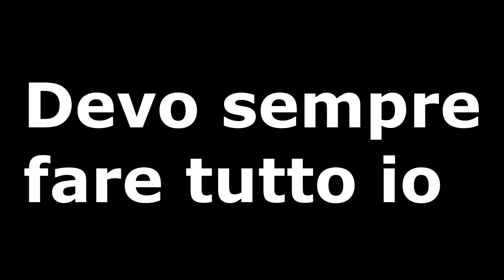Nesquik, il drink per i giocatori di Zombie! Da oggi al gusto di FALLIMENTO!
Chi l'avrebbe mai detto che il fallimento iniziasse proprio da bambini?